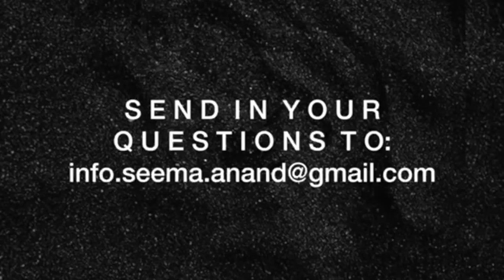Semen retention and what you need to know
On this week's episode of the Youtube Podcast, "From the Kama Sutra to 2020", Dr. Anvita Madan-Bahel and I welcome Dr Tanaya, also known on Instagram as, Dr Cuterus! She is an expert in sexual health and wellbeing with a fresh, millennial take and this week we talk about semen retention: what you need to know!

No attachments please, and they will not be looked at. Only one question will be answered each week. We regret that we will not be able to enter into any personal correspondence. All opinions and advice given here are of a generic nature. It is not a substitute for medical consultation.